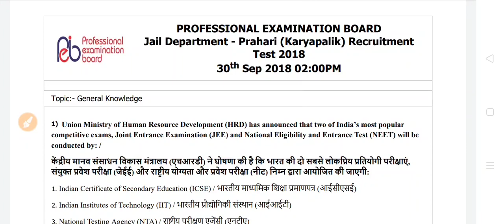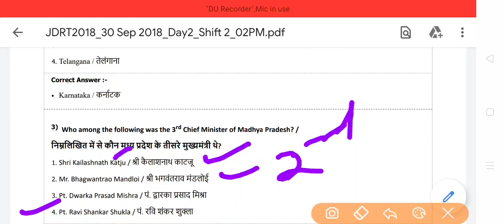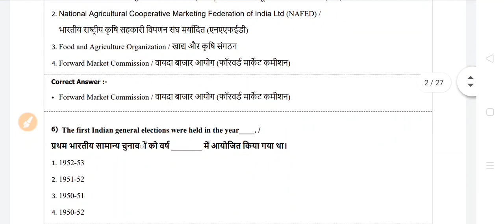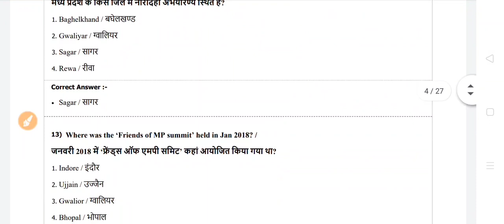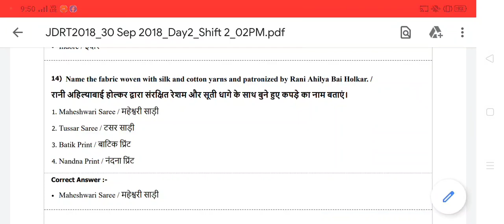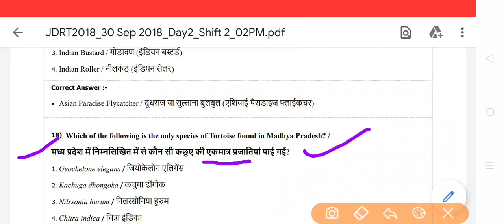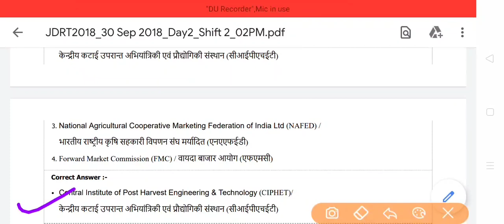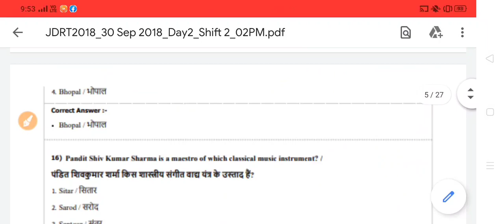mp gk part 3 1000 questions ki series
mp gk most important questions